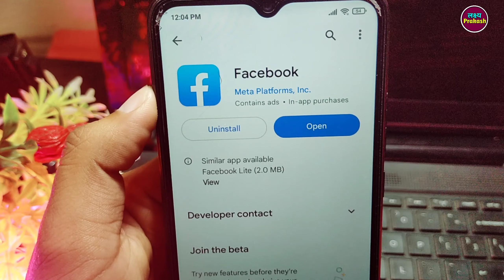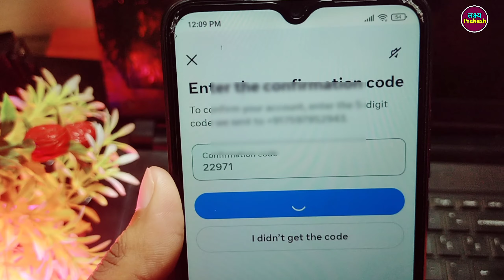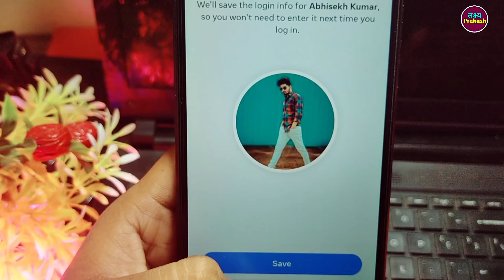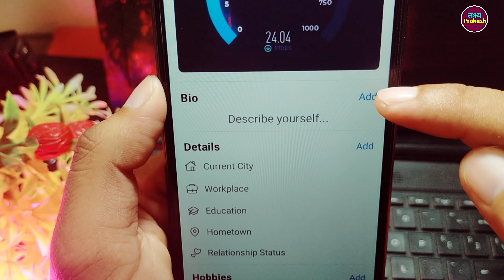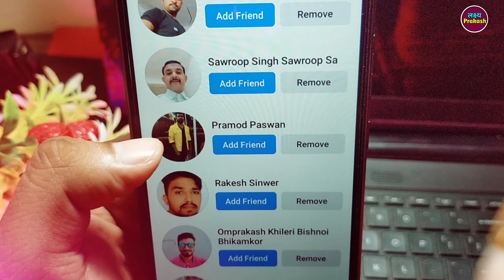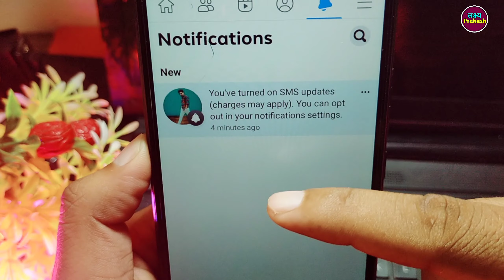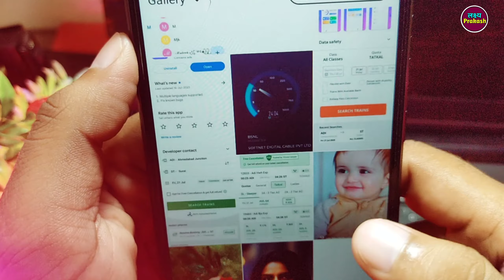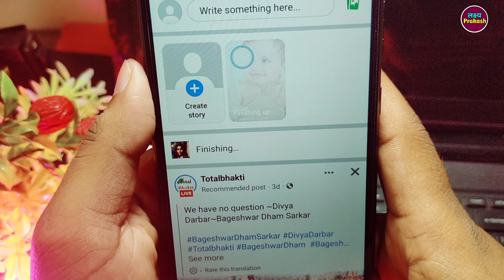Facebook Kaise Chalaye !! Facebook Kaise Use Karte Hain !! Facebook Kaise Chalate Hain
your quieres.

1. facebook kaise use kare
2. how to use facebook
3. facebook ko kaise chalate hain
4. facebook app kaise use kare